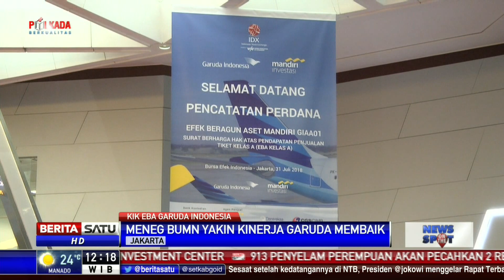Garuda Terbitkan KIK EBA yang Terbagi Jadi 2 Kelas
PT Garuda Indonesia (Persero) Tbk melakukan pencatatan perdana produk Kontrak Investasi Kolektif Efek Beragun Aset (KIK-EBA) mandiri GIAA 01 di Bursa Efek Indonesia hari ini. Total KIK-EBA yang diterbitkan senilai Rp 2 triliun yang terbagi menjadi dua kelas, yakni kelas-A dan kelas-B.

Facebook.com/BeritaSatuTV
Youtube.com/BeritaSatu